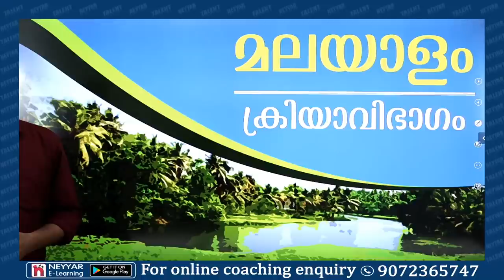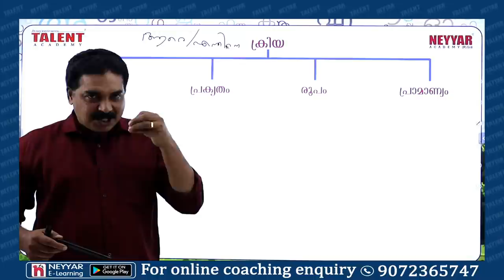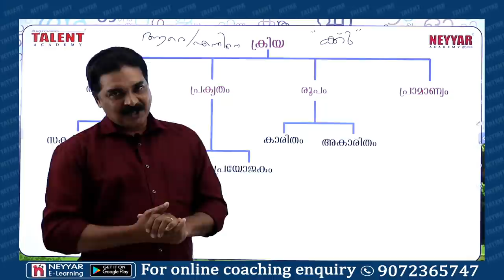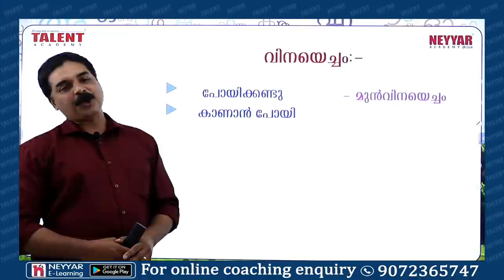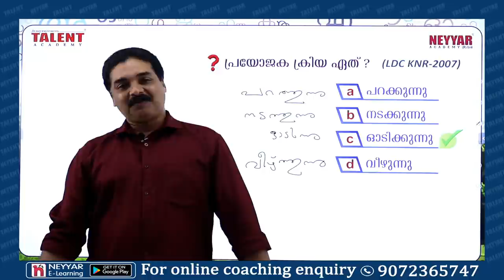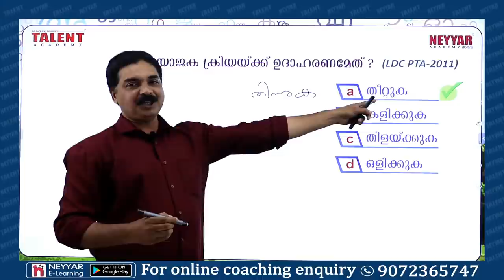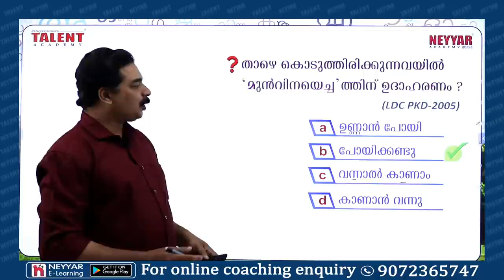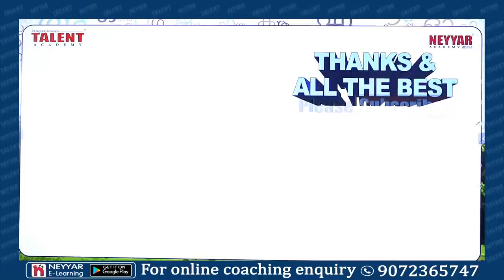Malayalam Grammar ക്രിയാവിഭാഗം |Kerala PSC |LDC| Talent Academy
Discussing the most important Kerala PSC Malayalam Questions to prepare for upcoming Exams.
1)പ്രയോജക ക്രിയ ഏത് ? (38:09)
a)പറക്കുന്നു
b)നടക്കുന്നു
c)ഓടിക്കുന്നു
d)വീഴുന്നു

2)അവള്‍ ഉറങ്ങുന്നു. അടിവരയിട്ട ക്രിയ ? (42:18)
a)അകര്‍മ്മകം
b)സകര്‍മ്മകം
c)കാരിതം
d)പ്രയോജകം

3)താഴെപ്പറയുന്നവയില്‍ പ്രയോജക ക്രിയയ്ക്ക് ഉദാഹരണമേത്? (44:01)
a)കേള്‍പ്പിക്കുന്നു
b)ചിരിക്കുന്നു
c)നടക്കുന്നു
d)കളിക്കുന്നു

4)ഒരു കേലവക്രിയ ?
a)ഊട്ടുന്നു
b)പാടുന്നു
c)നടക്കുന്നു
d)കളിക്കുന്നു

5)കേരളത്തിലെ എല്ലാ വിദ്യാര്‍ത്ഥികളും സ്കൂളില്‍ പഠിക്കാന്‍ പോകുന്നു എന്ന  വാക്യത്തില്‍ പഠിക്കാന്‍ എന്നത് ഏത്   വിനയെച്ച രൂപത്തെ കുറിക്കുന്നു ? (45:36)
a)പിന്‍വിനയെച്ചം
b)മുന്‍വിനയെച്ചം
c)പാക്ഷിക വിനയെച്ചം
d)നടുവിനയെച്ചം
6)പേരെച്ചം എന്നാല്‍? (47:37)
a)നാമം കൊണ്ടണ്ടു നാമത്തെ വിശേഷിപ്പിക്കുന്നത്.
b)ക്രിയകൊണ്ടണ്ടു നാമത്തെ വിശേഷിപ്പിക്കുന്നത്.
c)നാമം കൊണ്ടണ്ട് ക്രിയയെ വിശേഷിപ്പിക്കുന്നത്.
d)ക്രിയകൊണ്ടണ്ടു ക്രിയയെ വിശേഷിപ്പിക്കുന്നത്.
7)സകര്‍മ്മക ക്രിയ ഏത് ? (49:43)
a)ഉറങ്ങുക
b)ഉണ്ണുക
c)കുളിയ്ക്കുക
d)നില്ക്കുക
8)പ്രയോജക ക്രിയയ്ക്ക് ഉദാഹരണമേത് ? (52:03)
a)തീറ്റുക
b)കളിക്കുക
c)തിളയ്ക്കുക
d)ഒളിക്കുക
9)താഴെ കൊടുത്തിരിക്കുന്നതില്‍ കേവലക്രിയ ഏത്? (54:40)
a)എരിക്കുക
b)പായിക്കുക
c)ഓടിക്കുക
d)ഭരിക്കുക
10)താഴെ പറയുന്നവയില്‍ കാരിതക്രിയ അല്ലാത്തത് ? (56:20)
a)പിരിയുന്നു
b)കേള്‍ക്കുന്നു
c)നില്‍ക്കുന്നു
d)പഠിക്കുന്നു
11)താഴെ കൊടുത്തിരിക്കുന്നതില്‍ സകര്‍മ്മക ക്രിയ ഏത്? (57:40)
 a)കുഴങ്ങി
 b)മുഴങ്ങി
 c)പുഴുങ്ങി
 d)മുടങ്ങി
12)നന്ദു കുടിച്ച ചായ തണുത്തതാണ്. ഇതില്‍ അടിവരയിട്ട പദം ഏത് വിഭാഗത്തില്‍പ്പെടുന്നു? (59:50)
a)വിനയെച്ചം
b)പേരെച്ചം
c)മുറ്റുവിന
d)നാമം
13)താഴെ കൊടുത്തിരിക്കുന്നവയില്‍  മുന്‍വിനയെച്ച ത്തിന് ഉദാഹരണം ? (1:01:30)
a)ഉണ്ണാന്‍ പോയി
b)പോയിക്കണ്ടണ്ടു
c)വന്നാല്‍ കാണാം
d)കാണാന്‍ വന്നു
14)താഴെ തന്നിരിക്കുന്നതില്‍ കേവലക്രിയ ഏത് ? (1:03:54)
a)നടത്തുന്നു
b)ഉറക്കുന്നു
c)കാട്ടുന്നു
d)എഴുതുന്നു
15)താഴെ പറയുന്നവയില്‍  സകര്‍മ്മക രൂപം ഏത്? (1:05:14)
a)ലക്ഷ്മി ഉറങ്ങുന്നു
b)ആന നടക്കുന്നു
c)അമ്മ കുട്ടിയെ എടുക്കുന്നു
d)നക്ഷത്രം തിളങ്ങുന്നു
16)പ്രയോജക ക്രിയ ഏത്? (1:06:17)
a)പറക്കുന്നു
b)നടക്കുന്നു
c)ഓടിക്കുന്നു
d)വീഴുന്നു
17)താഴെ പറയുന്നവയില്‍ കാരിതം ഏത്? (1:07:15)
a)പറയുന്നു
b)വായിക്കുന്നു
c)പഠിപ്പിക്കുന്നു
d)ഓടുന്നു
18)പോയാല്‍ കാണാം എന്നത് ഏതു വിനയെച്ചരൂപമാണ്.? (1:08:18)
a)മുന്‍വിനയെച്ചം
b)നടുവിനയെച്ചം
c)പിന്‍വിനയെച്ചം
d)പാക്ഷിക വിനയെച്ചം
19)ക്രിയയുടെ രൂപം അനുസരിച്ചുള്ള  വിഭജനമേത്? (1:09:10)
a)കാരിതം-അകാരിതം
b)സകര്‍മ്മകം - അകര്‍മ്മകം
c)കേവലം-പ്രയോജകം
d)പേരെച്ചം - വിനയെച്ചം
20)താഴെ പറയുന്നവയില്‍ സകര്‍മ്മകക്രിയ അല്ലാത്തത്:? (1:10:00)
a)ഉണ്ണുക
b)കുടിക്കുക
c)കുളിക്കുക
d)അടിക്കുക